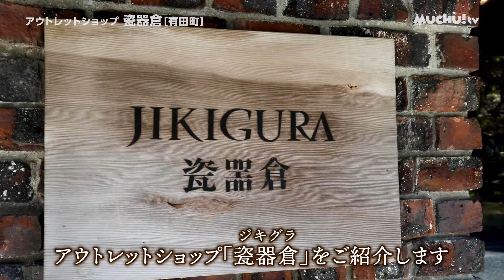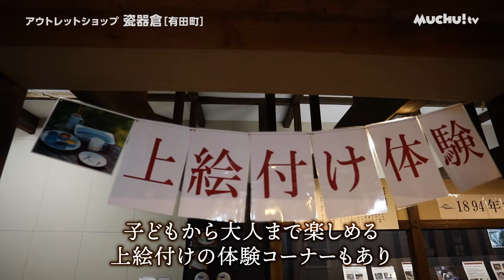【佐賀県有田町】食器に触れて楽しむ「瓷器倉」さんのご紹介【muchuTV】【佐賀県伊万里市、武雄市、唐津市、嬉野市、鹿島市、長崎県佐世保市】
佐賀県有田町で深川製磁さんの陶磁器テーマパーク『チャイナ・オン・ザ・パーク』内にある、アウトレットショップ『瓷器倉～ジキグラ～』さんをご紹介します！

『瓷器倉～ジキグラ～』さんでは深川製磁の歴史ともいえる品々を
アウトレットとして販売されていており、食器に触れて楽しむことができます✨

同施設内には深川製磁の二代目社長深川進氏の妻、
敏子さんのメモリアルガーデンとなるラベンダー園があり、
色鮮やかな紫色のラベンダーが丘一面に咲き、
5月下旬～6月上旬が見頃🌿

この場所でゆったりとしたひと時を過ごしてみませんか😊

◇チャイナ・オン・ザ・パークのInstagramはこちら

地域密着型フリーペーパー「muchu!」は佐賀県西北部と長崎県北部地域の情報を届け続け、お陰様で14年目となりました。「muchu!TV」YouTubeチャンネルでは美・食・住の３つを主なジャンルとして本誌との連動企画で取り上げていきます。配信予定日は毎週火・金曜日です。